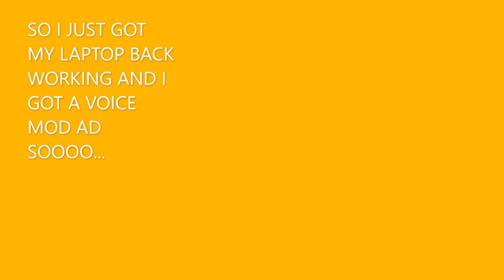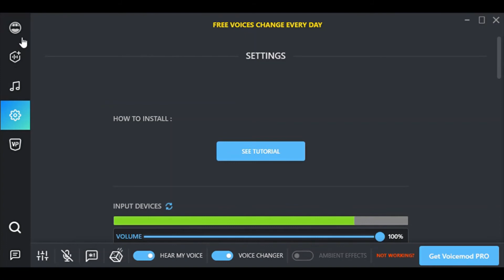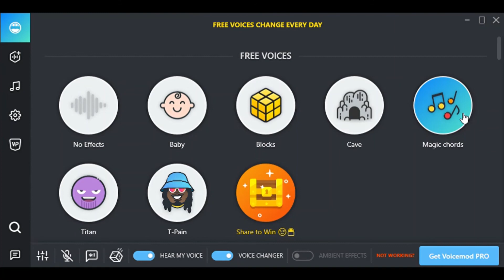VOICE MOD IS HERE BABY chum is fum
if you did not know voice mod is a free voice changer app also not sponserd

and one more thing chum is fum